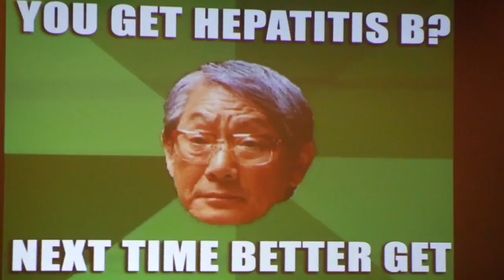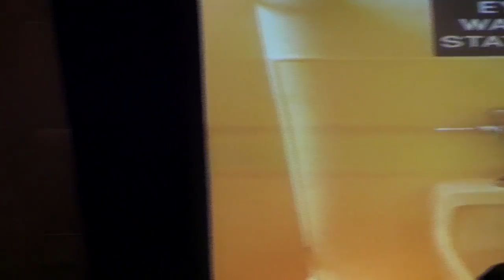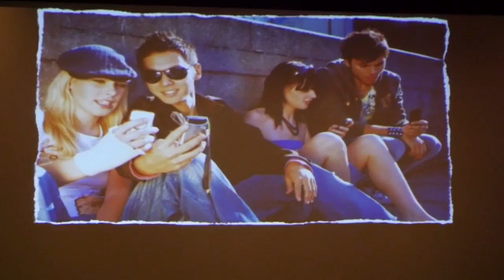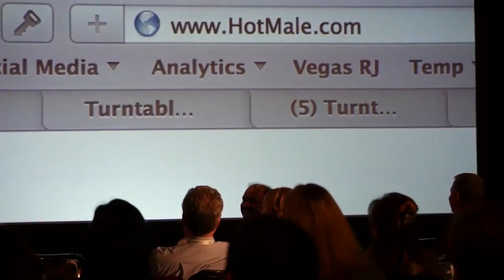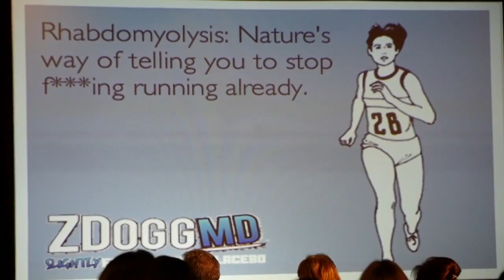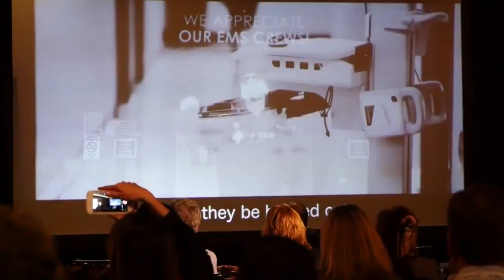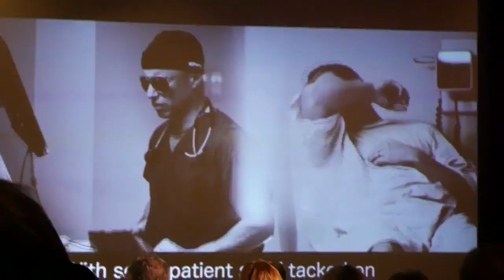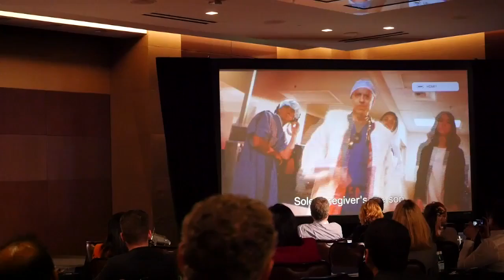Zubin "Z Dogg" Damania MD Founder of Turntable Health C3Med 2016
Zubin "Z Dogg" Damania MD Founder of Turntable Health

"Healthcare, Remixed"